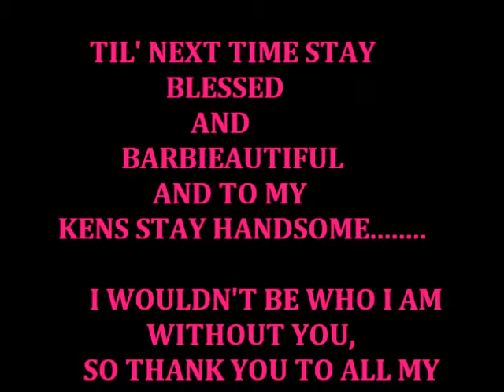HAITIAN BARBIE TV: HAITIAN WEEK